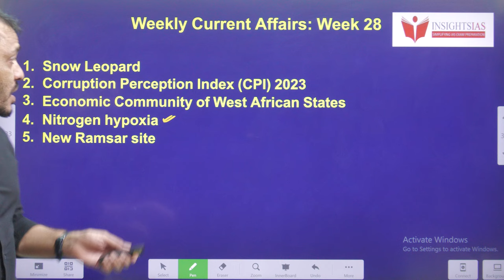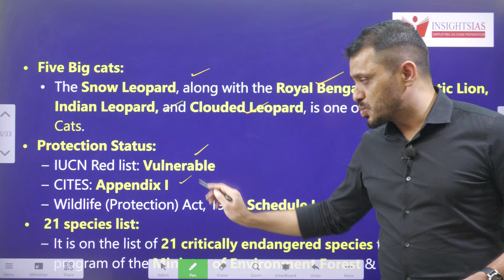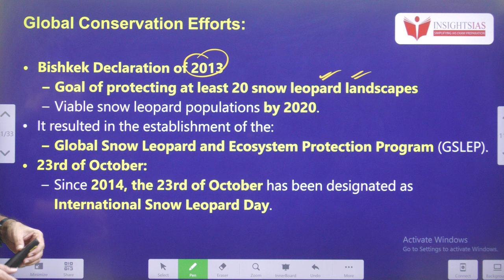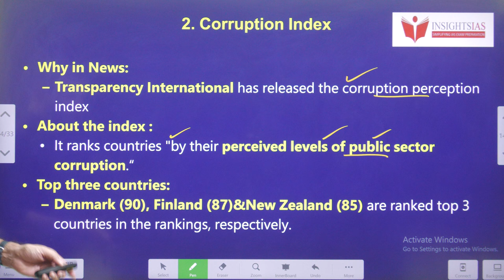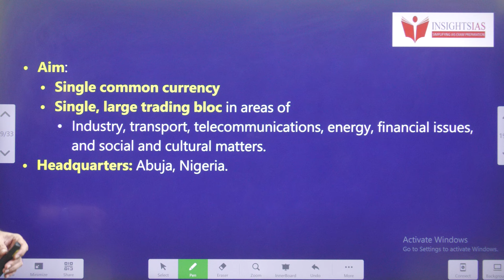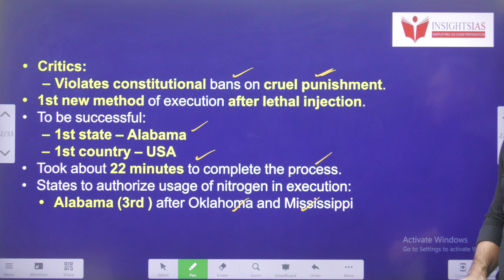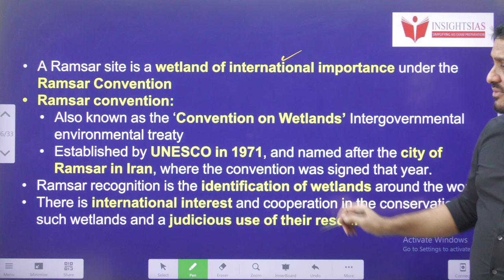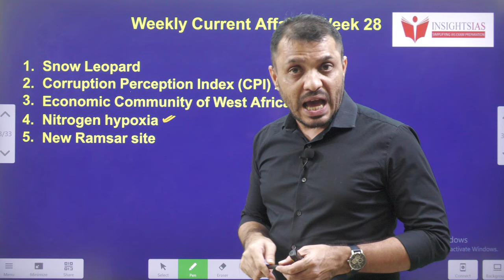Week 28 (28-03rd Feb)||Weekly Current Affairs in English|| I-CAN Issues by Santhosh Rao UPSC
Time codes:
0:00- Introduction
00:21- Video components
00:46- Snow Leopard
05:30- Corruption Perception Index (CPI) 2023
07:08- Economic Community of West African States
08:38- Nitrogen hypoxia
11:44- New Ramsar site
13:56- MCQ's

.youtube.com/playlist?list=PL7Ga7_sc-ojV3BiS3OKq0XXrkoOae4XbK

Dear all,